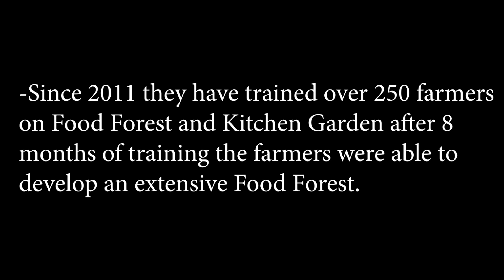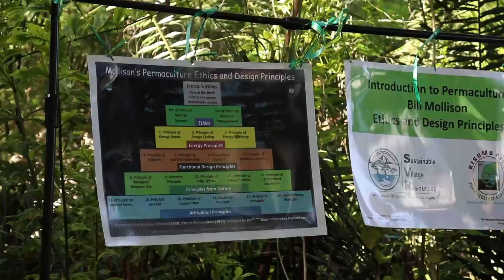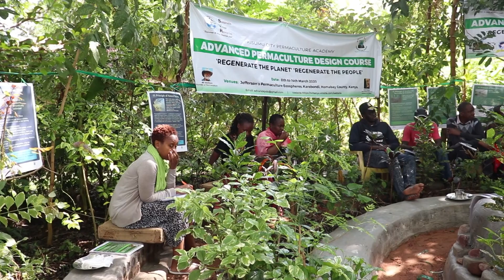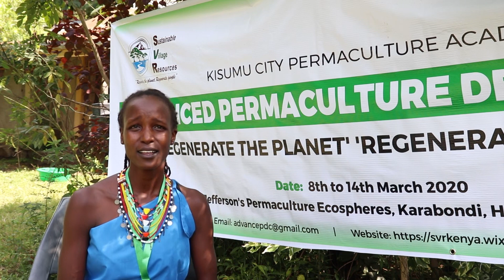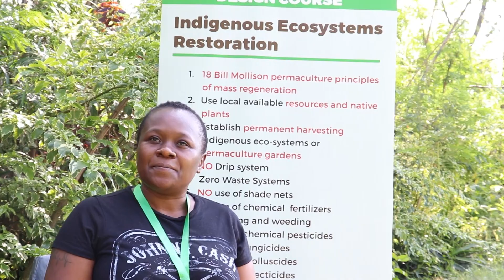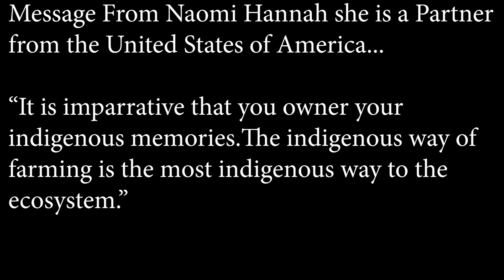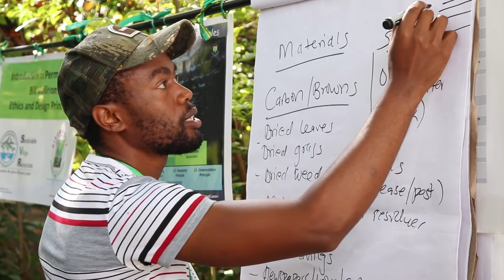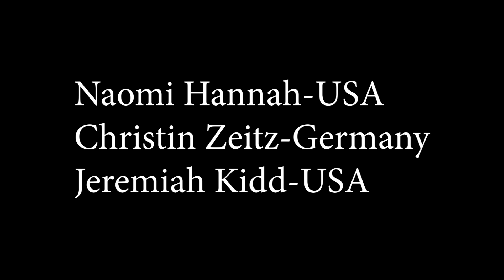1st African Advanced Permaculture Design Course Kisumu City Permaculture Academy Kenya, March 2019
I am currently running the African Indigenous Ecosystems Restoration Project and looking for potential partners. We are currently reversing ill human and environmental health, drought, hunger, food insecurity, environmental degradation and climate change.

It is my great pleasure and I feel so humbled and honored to connect with you. I provide advance permaculture design course which focus on agroforestry, sustainable food ecosystems development, climate change mitigation, soil, human, livestock, plants, water, air and general environmental health.

At Advance Permaculture Design Course and Sustainable Natural Building Training. Our Students get best opportunity to Interact with nature and professional trainers.

Welcome to the world's most extensive Advanced Permaculture Design Course. Please feel to join, support an African student to attend, or share this opportunity.

Event
All Africa Advance Permaculture Design Course and Sustainable Natural Building Training

Hosts
- Kajulu Hills Eco-Villages
- Jefferson's Permaculture Eco-sphere Centres
- Kisumu City Permaculture Academy
- Regenerative Agriculture For Community Empowerment

We provide sustainable, transformational, transgenerational regenerative leadership and education from our African Indigenous Ecosystems Restoration Project. Our 40-acre mature food forest is our principal teacher, where students learn from 1,000s of self-sustaining ecosystems with zero watering, zero irrigation, zero human attention, zero chemicals, and zero pesticides.

Total Registration Fees:
- $400 for the 10-day Advanced Permaculture Design Course
- $400 for the 10-day Natural Sustainable Building Course

Inclusive of:
1. 20 days full board accommodation
2. Training materials
3. Field trips
4. Free internet access
5. Tuition
6. Biodiversified startup indigenous seeds
7. Certification
8. Full training package, including:
   - 5 Natural Ethics of Mass Regeneration
   - 18 Natural Principles of Mass Regeneration
   - Design and development of zero pesticide, zero chemical, zero labour, and zero watering intensive, semi-intensive and extensive biodiversified ecosystems for herbs, spices, vegetables, cereals and fruits
   - Regenerative Agriculture Project Design and Development
   - UNEP and FAO Certified Regenerative Agriculture Eco-friendly Business Plan Development and actualization
   - Learning and interaction inside and with thousands of existing biodiversified food ecosystems at training sites

- We have scheduled classes in March, July and November every year.